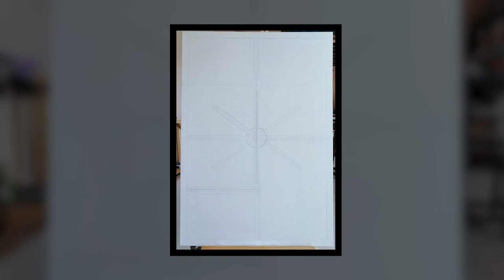Video Sochin V2 1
Es una obra pictórica por encargo para mi amigo y Sensei Carlos De La Rosa, mostrando el  proceso de realizacion en óleo sobre lienzo . De la serie Katas:   Sochin  que  simboliza “fuerza en calma”. La obra contiene elementos propios de la cultura Paquime...